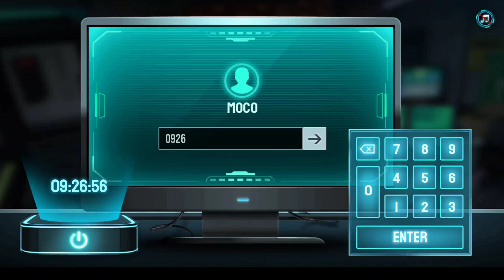HOW TO COMPLETE THE PUZZLE EVENT | MOCO REBIRTH EVENT FULL DETAILS - GARENA FREE FIRE